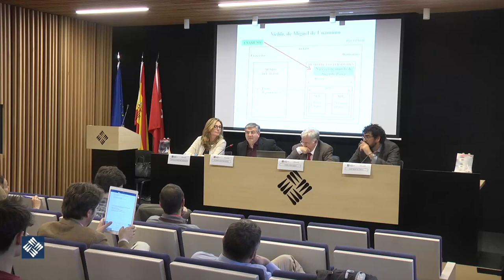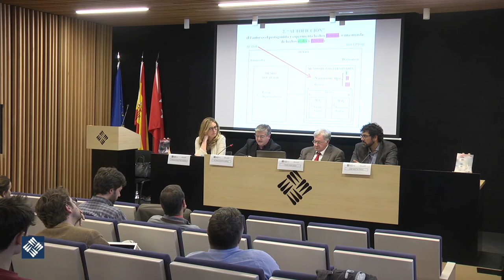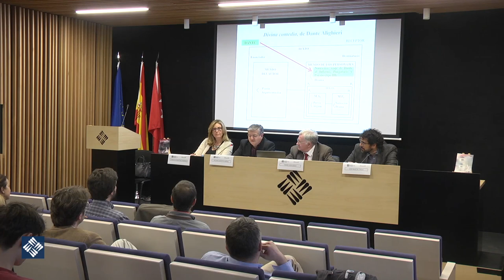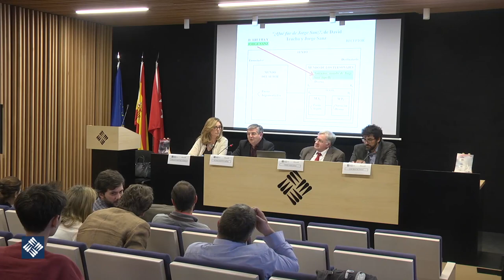Teoría Literaria de los mundos posibles. Alfonso Martín Jiménez